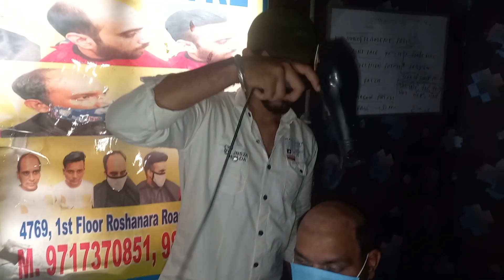9899844362 Best hair wig center in Delhi | Hair Patch Clipping in Delhi